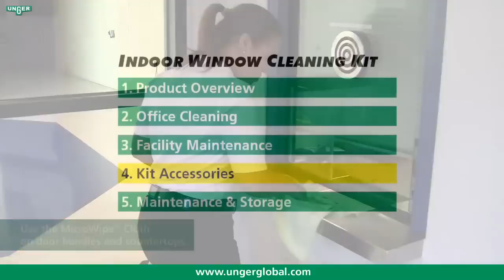Мытье стекол внутри помещений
Вы увидите как с помощью инвентаря Unger легко вымыть стекла внутри помещений и научитесь правильным приемам уборки. Весь инвентарь, который Вы увидите в этом ролике можно приобрести в интернет-магазине Всё для уборки